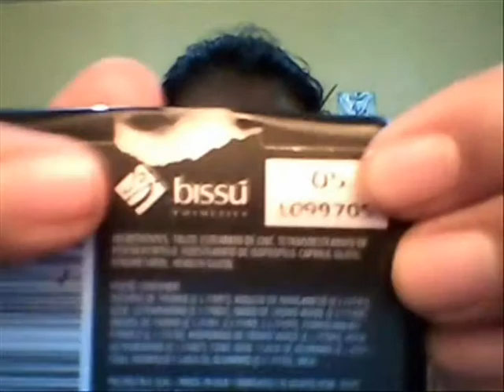ϟ Maquilllaje inspirado en Katy perry ϟ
Hola chicas aqui les traigo otra petición que espero les guste las amamos mucho y aqui les dejo nuestras redes: